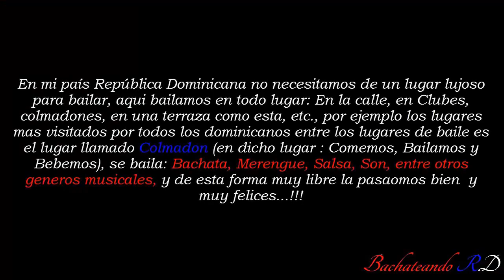Rodolfo M. & Yocasti P., Dancing Bachata Dominican Style (Dominican Bachata), DR9 - 11/12/2016.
Bachateando RD.

Instructor y/o Maestro de Bachata Dominicana - Bachata Autentica Rodolfo Montaño Castro (Instructor and/or Máster Dominican Bachata - Authentic Bachata).

Aquí Bailamos en Santo Domingo - República Dominicana, Rodolfo Montaño Castro y Yocasti Puntiel, miren amigos que bien, Animados y Alegres... bailamos esta hermosa chica y Yo, una rica Bachata del Cantante Bachatero Dominicano Luis Miguel del Amargue - Amor de una noche (Así se llama la canción)..., aquí les dejo este vídeo para que los disfruten mis seguidores !!!